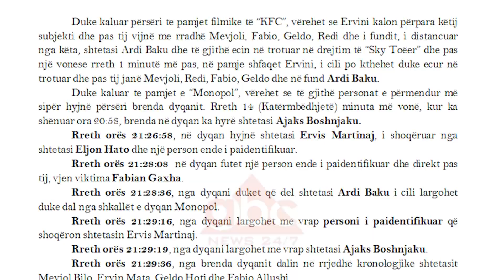Ngjarja ne ish-Bllok, Ajaks Boshnjaku: U largova sapo filloi sherri | ABC News Lajme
Ajaks Boshnjaku deklaron se nuk ka qenë i përfshirë në vrasjen në një lokal në ish- Bllok dhe ishte larguar sapo filloi sherri.Boshnjaku ishte shpallur në kërkim dhe një ditë më parë është vetëdorëzuar në policinë e Tiranës.

Ajaks Boshnjaku, personi që u vetëdorëzua të dielën në policinë e Tiranës pasi ishte shpallur në kërkim lidhur me vrasjen e 4 tetorit në një lokal në ish-Bllok, u mor në pyetje nga oficerët e krimeve kundër jetës.

45-vjeçari deklaroi për grupin hetimor, se nuk ka qenë i përfshirë në ngjarje dhe u largua sapo filloi sherri. Ai thotë se nuk ka lidhje me konflikin mes Ervin Matës dhe Ervis Martinajt. Ajaks Boshnjaku ka bërë të ditur se është ndodhur rastësisht në atë lokal dhe për këtë arsye u vetëdorëzua në polici, pasi u qartësua pozicioni i tij në atë konflikt.

Pas këqyrjes së pamjeve filmike, prokuroria e Tiranës vërtetoi se Ajaks Boshnjaku kishte hyrë brenda ambienteve të lokalit “Monopol” në pronësi të Redi Popesku, orës 20:50 të së enjtes më 4 tetor. Ndërkohë Ervis Martinaj kishte mbërritur në orën 21 e 26 minuta i shoqëruar nga shtetasi Eljon Hato dhe një person ende i paidentifikuar.

Tre  minuta më pas, Boshnjaku largohet nga me vrap lokali “Monopol”, ku vetem pak çaste më vonë mbeti i vrarë, Fabian Gaxha dhe u plgosën Martinaj dhe Hato.

Hetuesit e kishin shpallur në kërkim Boshnjakun pasi nuk kishin mundësi të merrnin më herët deklarimin e tij. Madje pas ngjarjes së rëndë të regjistruar në ish-Bllok u pyet nga grupi hetimor edhe bashkëjetuesja e tij, por ajo kishte refezuar të jepte deklarime për 45-vjeçarin.

Ajaks Boshnjaku do të dalë të martën para Gjykatës së Tiranës për rivlerësimin e masës së sigurisë “arrest në burg”, të caktuar ndaj tij në mungesë. /abcnews.al